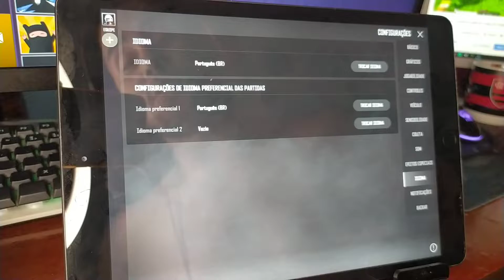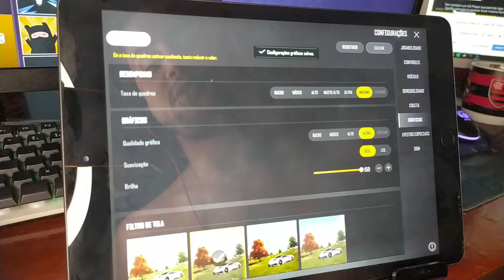CONFERINDO OAS NOVAS ATUALIZAÇÕES DE PUBG NEWS STATES NO IPAD - iPad news 2020 3gigas